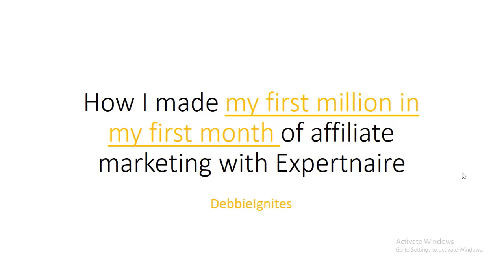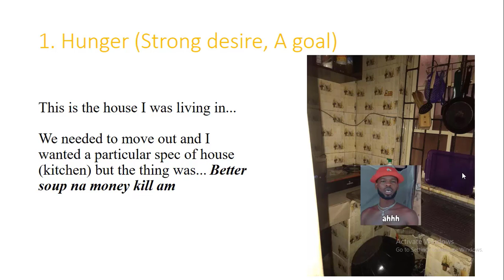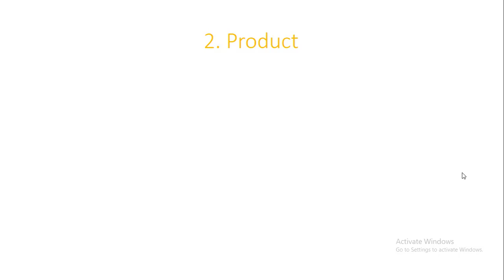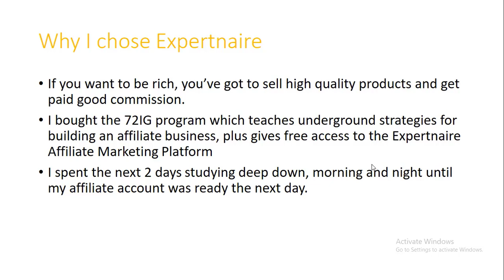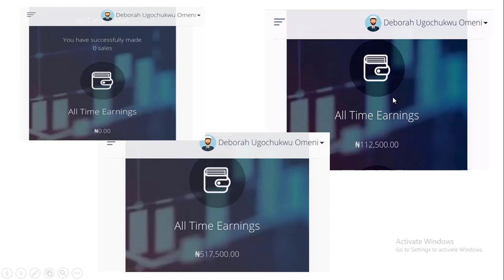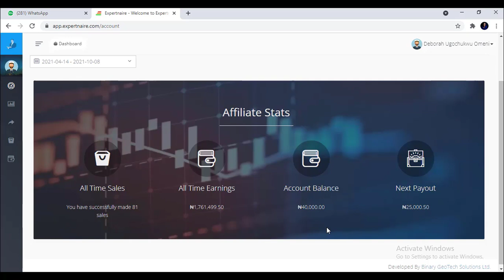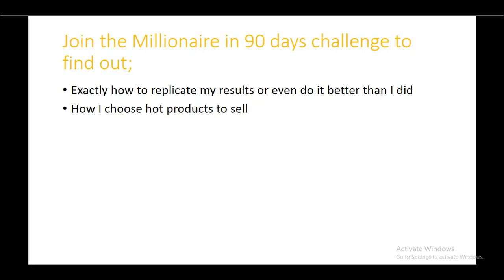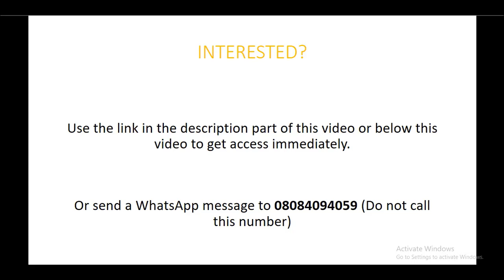How I made money online with Affiliate Marketing - Over 1 million naira in 1st month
In this video, I share the 4 step framework I used to make over a million naira in my first month of affiliate marketing selling digital products online which I never had to create myself and how you can do same.